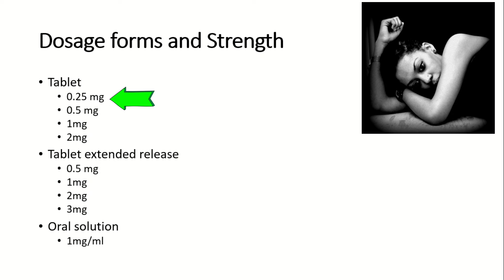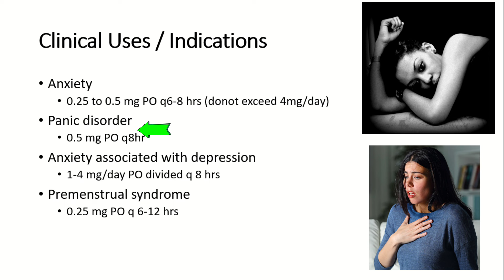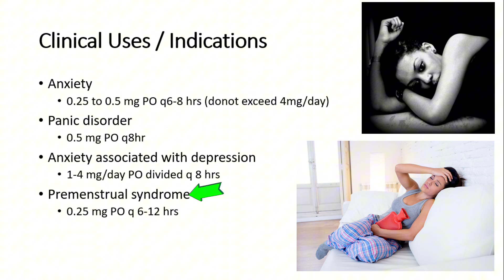Alprazolam tablet 0.25 mg, 0.5 mg uses in urdu - Xanax 0.5mg Tab - Uses, Side Effects, Dose, warning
This video is about that is the Alprazolam tablet 0.25 mg, 0.5 mg uses in urdu - Xanax 0.5mg Tab - Uses, Side Effects, Dose, warnings @studyonline1.11
alprazolam tablet, alprazolam tablets ip 0.5 mg, alprazolam tablets ip 0.25 mg hindi,
alprazolam tablets ip 0.25 mg, alprazolam tablet kis kaam aati hai,
alprazolam tablets ip 0.5 mg uses in urdu, alprazolam tablets usp 0.5 mg,
alprazolam tablet uses in urdu, alprazolam tablets ip 0.5 mg side effects,
alprazolam tablets 0.5 mg, alprazolam tablets ip 0.25 mg urdu,
alprazolam tablets ip 0.5 mg pakistan, alprazolam tablet ke side effects,
xanax tablet uses in urdu, xanax 0.5 uses in urdu, azolam tablet uses in urdu,
azolam 0.5 mg tablet uses in urdu, alprazolam tablet kis kaam aati hai,
alprazolam tablet uses in urdu, alprazolam tablet uses in hindi,